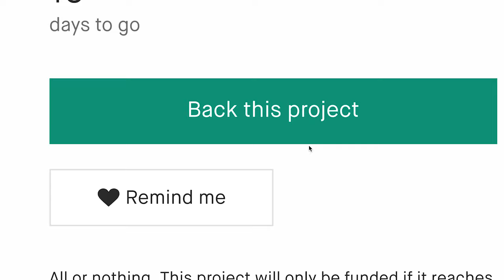Now on Kickstarter: Smart Heated Vegan Leather Gloves, Slim Jackets, And Vests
Smart Heated Vegan Leather Gloves, Slim Jackets, and Vests
Environmentally Friendly | Smart Temperature Selection Up to 130°F | Light Battery Lasting +2 Days | Wind & Waterproof | Travel & Sport